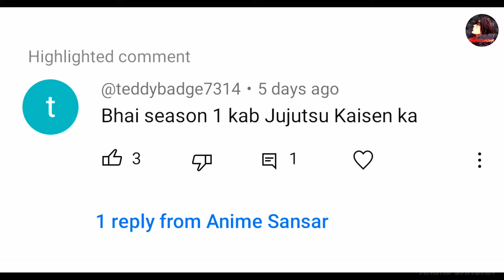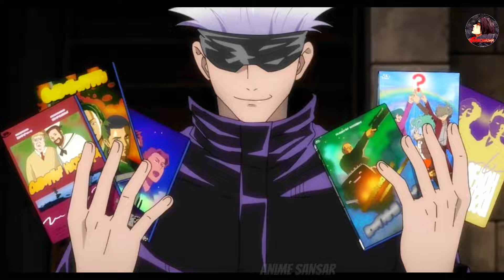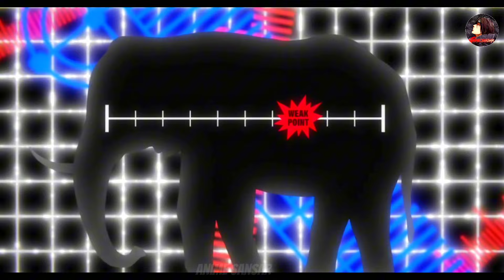Jujutsu Kaisen Season 1 Explained In Hindi | JJK Recap Season 1 Anime Sansar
Welcome to Anime Sansar! In this video, we delve into the thrilling world of Jujutsu Kaisen and provide a comprehensive recap of Season 1 in Hindi. Join us as we unravel the captivating storyline, explore the dynamic characters, and dissect the intense battles that make JJK a must-watch anime. Whether you're a seasoned fan or new to the series, our detailed explanation will leave you craving for more Jujutsu Kaisen action. Don't miss out on this exciting breakdown of one of the most popular anime series of recent times!

x x
x x